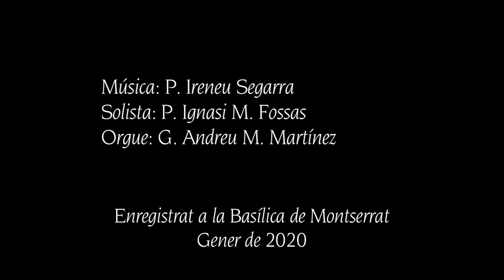Recordant l’Entronització (1947): 4. Antífona “Reina del cel”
Durant les festes de l’Entronització de la Mare de Déu de Montserrat (1947) i les Vetlles de Santa Maria dels anys immediatament posteriors es varen cantar una sèrie de composicions que us portem aquí amb motiu del 75è aniversari.

Aquesta és l’antífona “Reina del cel” que suplica la intercessió de Santa Maria en la pregària adreçada a Déu, tot demanant per diverses necessitats.

Solista: P. Ignasi M. Fossas
Orgue: G. Andreu M. Martínez

Enregistrat a la Basílica de Montserrat al gener de 2022.